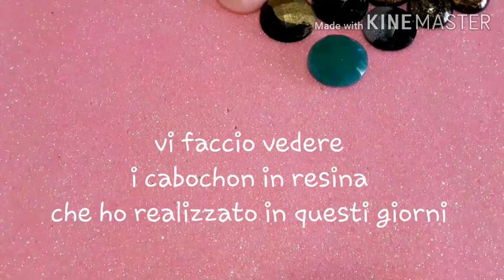Tanti cabochon in resina =D =D =D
Ciao ragazze , oggi vi faccio vedere i cabochon in resina che ho realizzato ( e che mi sono rimasti ) , se siete interessate scrivetemi in privato o sotto nei commenti =D besos .